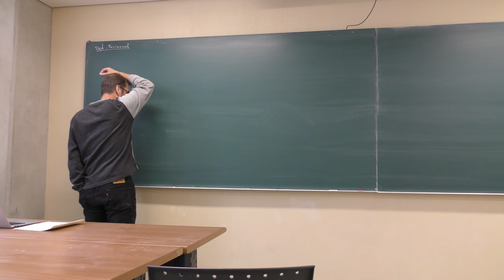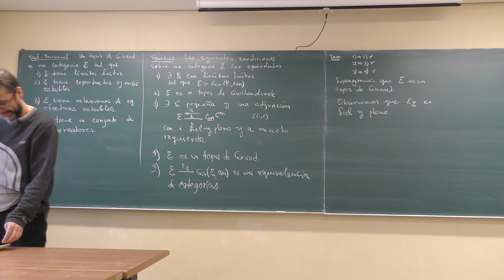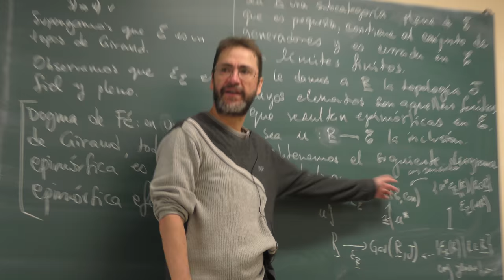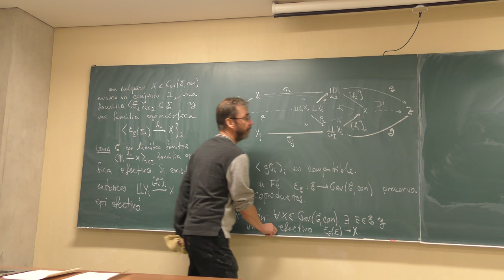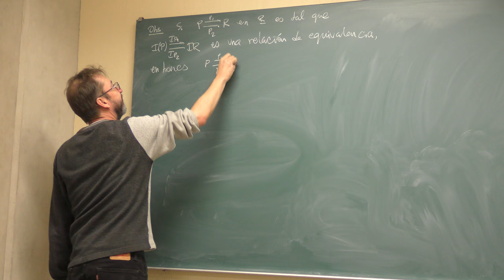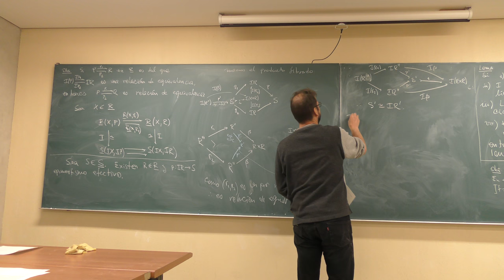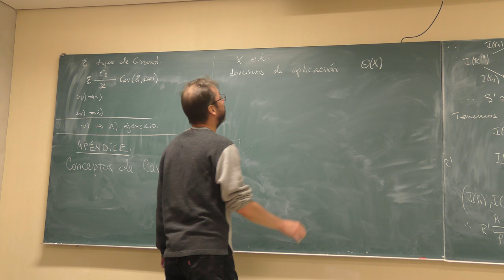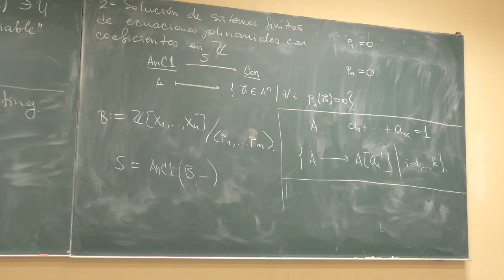Lógica Categórica de Primer Orden 6 (Francisco Marmolejo)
Lógica Categórica de Primer Orden 6

Plática dada por Francisco Marmolejo (Instituto de Matemáticas de la UNAM) en el Seminario de Categorías el martes 18 de abril del 2017 en el Instituto de Matemáticas de la UNAM

Resumen:
Concluiremos la demostración del Teorema de Giraud y veremos algunos ejemplos de conceptos de carácter local.

Páginas del Seminario de Categorías del Instituto de Matemáticas de la UNAM

Página del Coloquio de Categorías, Álgebra y temas afines

Página de Francisco Marmolejo en el Instituto de Mátematicas de la UNAM

Página de Francisco Marmolejo en la Facultad de Ciencias de la UNAM

Centro de Investigación en Teoría de Categorías y sus Aplicaciones, A.C.